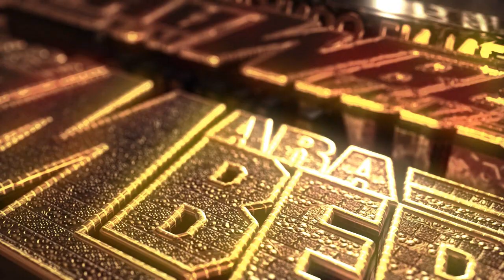NO PUEDO OLVIDARTE VERSION 2022 GRUPO LOS GRAFITEROS SONIDO KUMBALA EN EL OAXAQUEÑO HALL LAKEWOOD NJ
ATT.